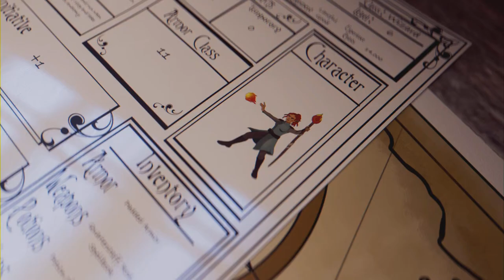1st Day of School - Hogwarts Legacy: Ep 2 (Full Game)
We attend our first classes at Hogwarts and Professor Weasley talks way to much